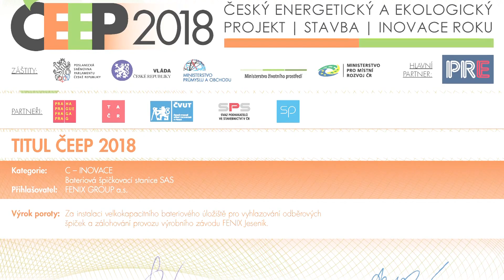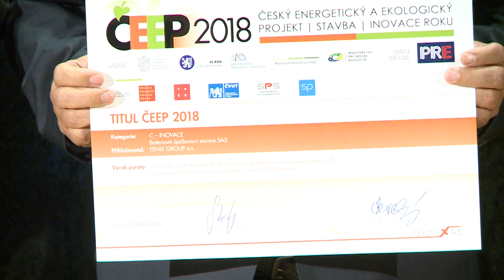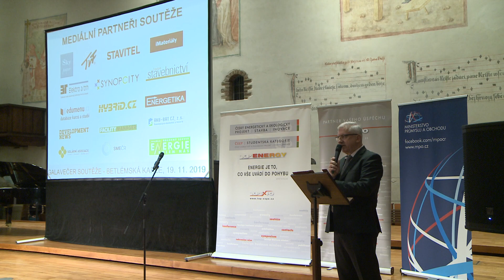Fenix Group – ČEEP of the Year 2018 GB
The climax of the gala evening in the Bethlehem Chapel came with the 17th edition of the extremely prestigious national competition, the Czech Energy and Environmental Project, Construction and Innovation of the Year, held on 19th November 2019.
The competition is under the auspices of the Czech Ministry of Trade and Industry, the Ministry of the Environment and the Czech Ministry for Regional Development. TOP EXPO CZ is the long-term organiser
The competition traditionally also includes a student category. One of the main patrons is the company Fenix Group.
The climax of the gala evening was the award of the “Czech energy and environmental project, construction and innovation of the year 2018“ to the representatives of the best companies.
The prestigious award – for the title in category C – Innovation and the Technology Agency of the Czech Republic Award was given to the company Fenix Group for the Peaking Energy Storage System (PESS).
The title of the Czech Energy and Environmental Project of the Year 2018 has been awarded to the Fenix Group. I would like to ask Mr Cyril Svozil, the Chairman of the Administrative Council to come on stage.
The peaking energy storage system in Jeseník represents high technology that attempts to solve the problem with energy conservation. That is the biggest problem in the world power industry. The company Fenix is going in the right direction
 because this technology can solve micro-outages that could confuse modern robotized and automated work places with high sensitivity.
Petr Konvalinka, the Chairman of the Technology Agency of the Czech Republic also decided to make the award for this innovation, giving the following reasons:
The jury has awarded the title and award of the Technology Agency for installing a high-capacity battery storage system for smoothing consumption peaks and the operational backup at the FENIX Jeseník production plant.
The FENIX company offers a full range of electric heating – heating mats, heating cables, heating foils, radiant panels, direct-heating convection heaters, and regulation systems for domestic and industrial applications.

Czech Energy and Environmental Project, Construction and Innovation of the Year 2018
ČESKÝ ENERGETICKÝ A EKOLOGICKÝ PROJEKT, STAVBA a INOVACE roku 2018
Slavnostní předání titulů ČEEP v Betlémské kapli, 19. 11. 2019